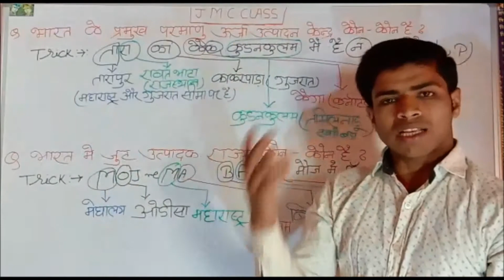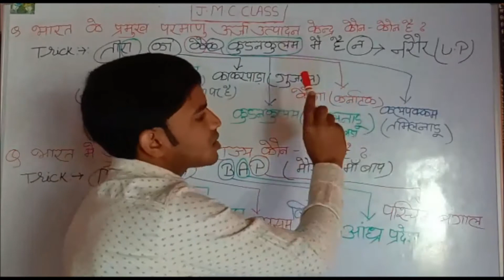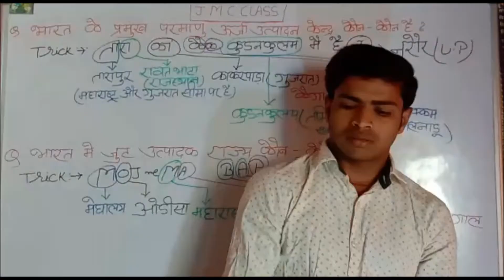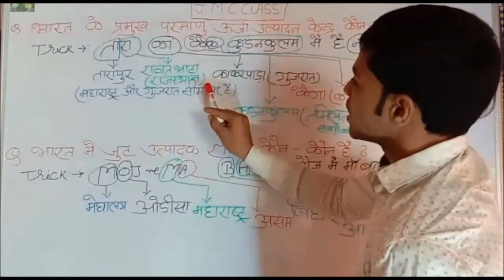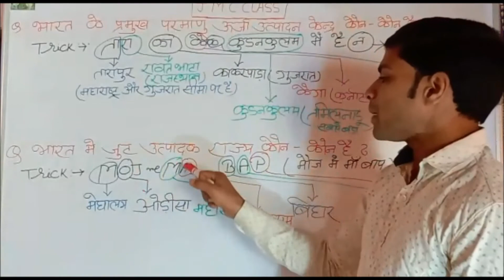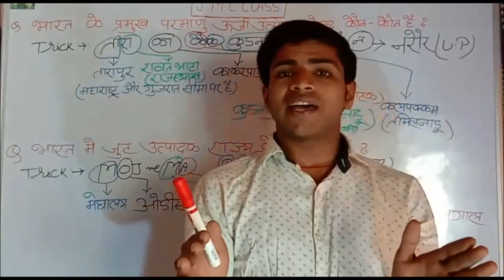भारत के परमाणु ऊर्जा उत्पादन केंद्र/nuclear power plants in india/भारत में परमाणु विद्युत गृह/gk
GK TRICK | भारत के परमाणु ऊर्जा संयंत्र याद करने की ट्रिक, Location of Nuclear Power Plants in India
India's nuclear power generation center|भारत के परमाणु ऊर्जा उत्पादन केन्द्र |UPSC, UPPSC, MPSC
 nuclear power plants and related states